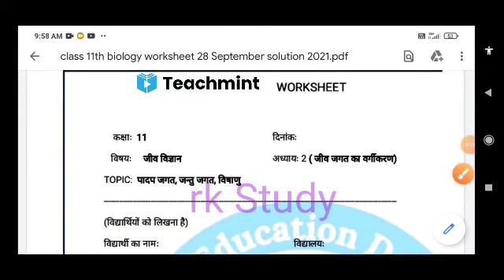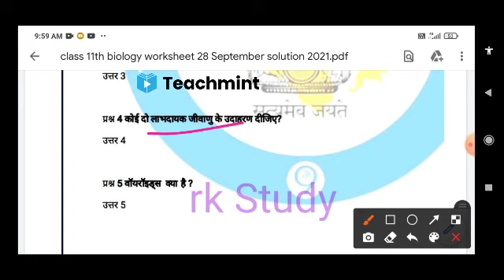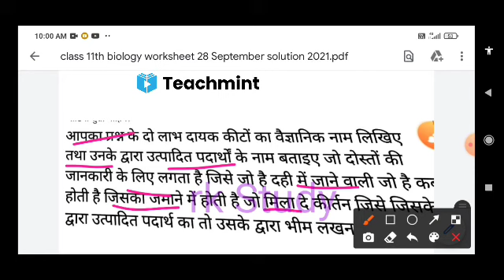smile 3.0 homework class-11th biology 28 September full solution/ कक्षा- 11वी वर्कशीट जीव विज्ञान